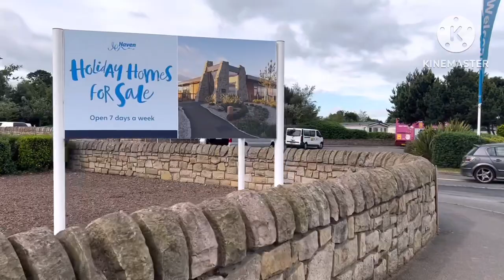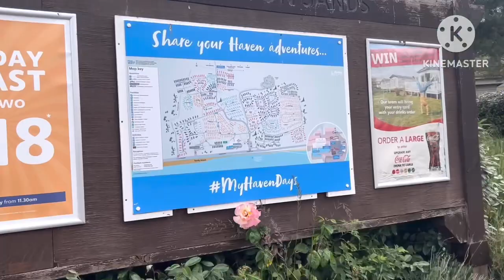Seton Sands Holiday Park June 2023